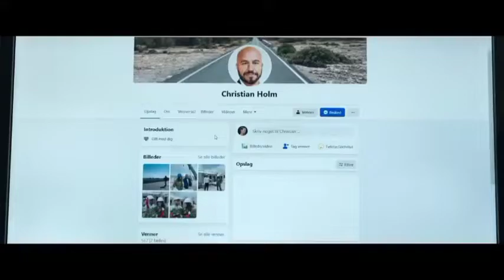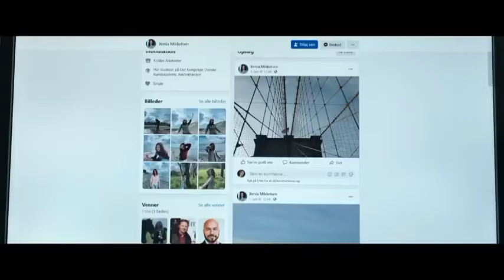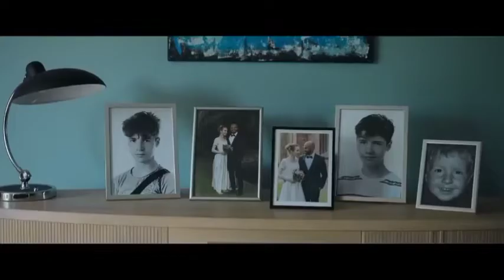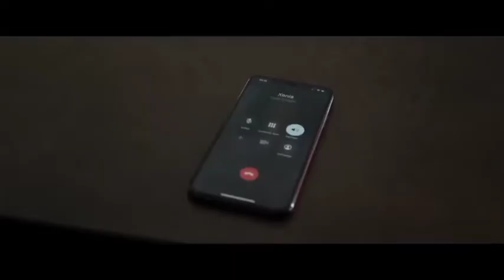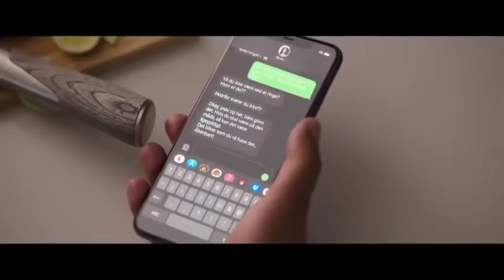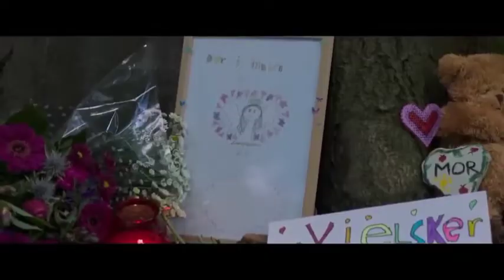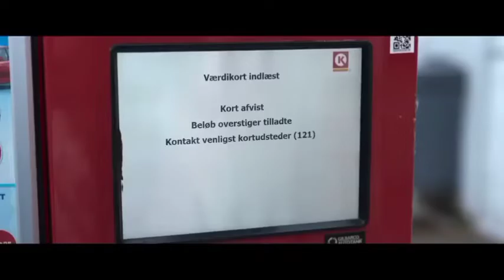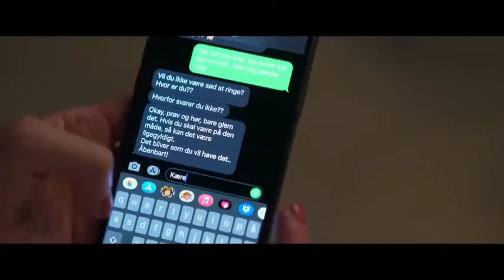Um Marido Fiel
A história de Leonora e Christian. conta que O casal se encontra presos em um casamento sem amor do qual não conseguem sair. Começa como um caso extraconjugal, mas as coisas tomam um rumo sangrento quando um assassinato acontece.